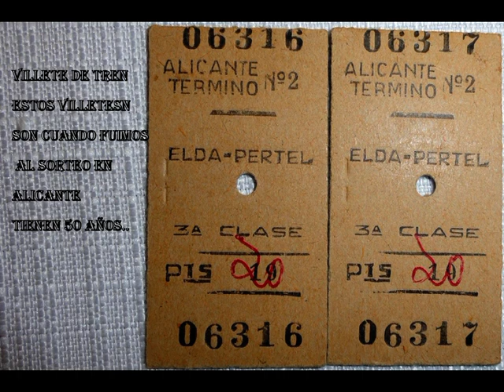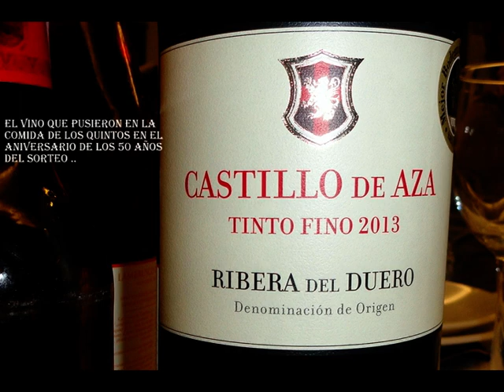COMIDA DE LOS QUINTOS CUANDO CUMPLIMOS LOS 50 AÑOS LICENCIADOS QUE BIEN ESTABAIS TODOS 2016.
UN ENCUENTRO DE LOS QUINTOS DEL AÑO 1966. SENTIMOS MUCHO LOS QUE NO ESTEN EN EL VIDEO POR FALTAR,  SON RECUERDOS QUE NO SE DEBEN OLVIDAR EN LA VIDA, SALUDOS A TODOS.